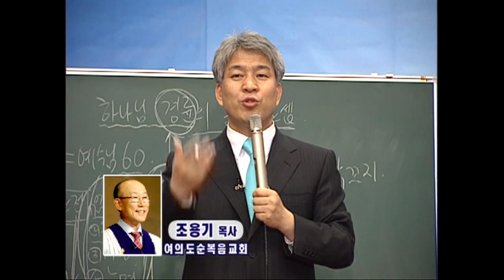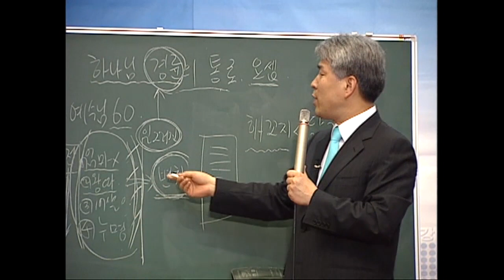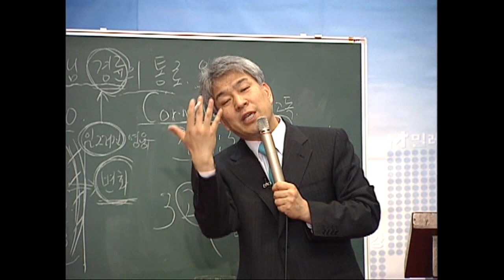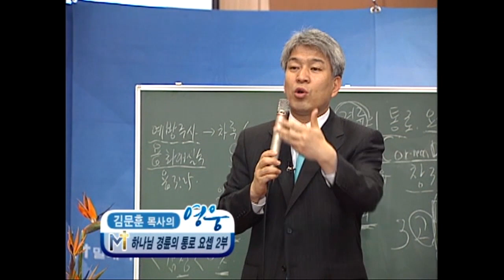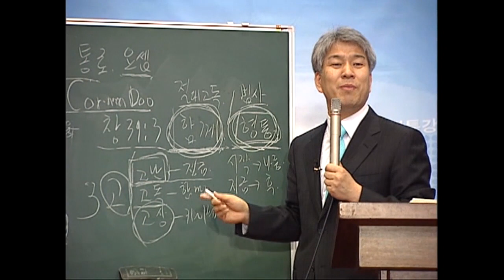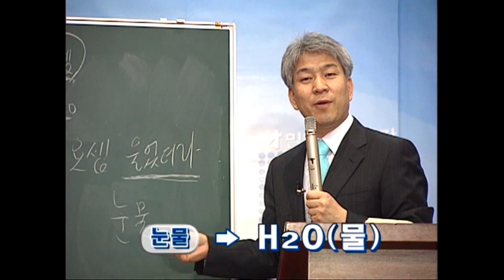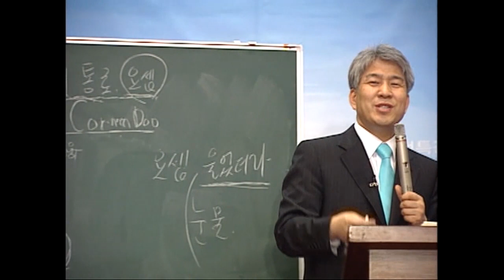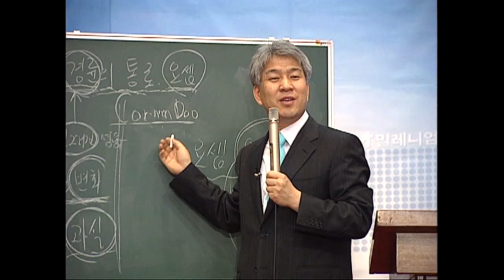김문훈목사 특강시리즈 | 하나님의 경륜의 통로 요셉 2부 [CTS JOY]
" 하나님의 경륜의 통로 요셉 2부"